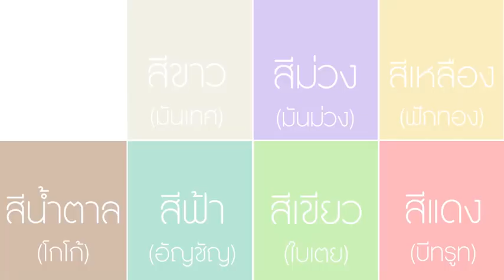ไข่เต่าไส้ทะลัก